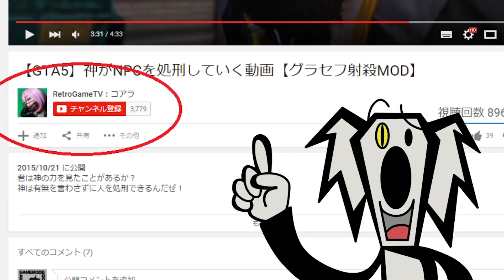可愛い女の子同士の争いを見守る男【ひめがみ絵巻】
【ひめがみ絵巻のダウンロードは下記から】

あれから強くなって戻ってきたオレは強いやつらとバトルすることに。
次回「ひめがみ絵巻でオレは強くなる!!」
こうご期待！